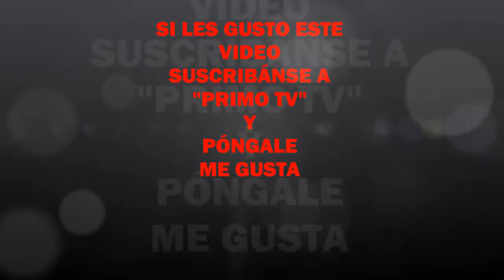"POETALICA" EN EL PRESBÍTERO MAESTRO (19-03-2016)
RECITAL POÉTICO  DEL GRUPO LITERARIO "POETALICA" EN EL CEMENTERIO "PRESBITERO MAESTRO"SÁBADO 19 DE MARZO DEL 2016--PARTICIPACIÓN DEL ESCRITOR PINTOR & POETA "ENRICO DÍAZ BERNUY"...